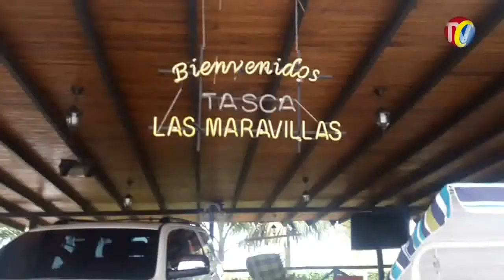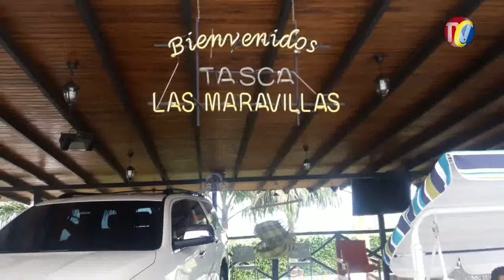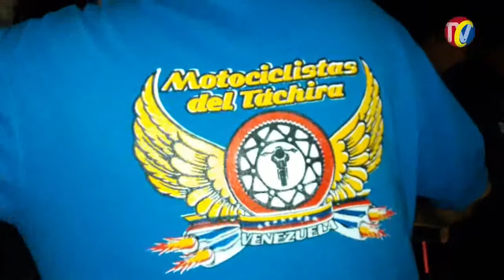IMPACTO ESPECIAL SURAMERICANO ALTA CILINDRADA- TACHIRA- lunes 13 de Marzo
01- GOCHO MELO- Animador de los Grandes Eventos Moteros en Venezuela, después de un Gravísimo Accidente vía TUCACAS-CARACAS
02- CONCURSO DE BESOS- del TERNO CON LA SUEGRA, con la animación del GOCHO MELO y de GEORDY HEADLY, ANTE MAS DE 3 mil Motociclistas de todos los Estados de VENEZUELA
03- CHICAS BIKER Bailando en tarima en el EVENTO SURAMERICANO DE ALTA CILINDRADA, TÁCHIRA, 2017
04- Concurso DE BESOS- de la Segunda pareja ante el Publico del Evento MOTERO DE ALTA CILINDRADA DEL TÁCHIRA, en San Cristóbal
05- OMAR CAPULINA, Uno de los Moteros mas Reconocidos del Táchira
06- Tercera pareja en el CONCURSO DE BESOS- ante el Publico del Evento MOTERO DE ALTA CILINDRADA DEL TÁCHIRA, en San Cristóbal
07- RAMON CONTRERAS- WILLIAM RUIZ y JOSE LA CRUZ- Del Motoclub - San Antonio del Táchira
08- ELIMINACIÓN y pareja ganadora del CONCURSO DE BESOS- ante el Publico del Evento MOTERO DE ALTA CILINDRADA DEL TÁCHIRA, en San Cristóbal
09- BUNKER CHALET- LAS MARAVILLAS DE BOLÍVAR- donde el club MOTOCICLISTAS DEL TÁCHIRA, atendieron al Defensor de los motociclistas- y la YAMAHA FJ 09-
10- GOCHO MELO- GEORDY HEADLY- Animadores del Evento MOTERO DE ALTA CILINDRADA DEL TÁCHIRA, en San Cristóbal- Dan la Bienvenida al DEFENSOR DE LOS MOTOCICLISTAS
11- OMAR CAPULINA haciendo la Imitación de JOSE VELASQUEZ cuando hace entrevistas
12- Organizador del Evento SURAMERICANO MOTERO DE ALTA CILINDRADA, Carlos Traqueto al Defensor de los Motociclistas de Colombia
13- Geordy Headly animador SURAMERICANO DE ALTA CILINDRADA- SAN CRISTOBAL , estado TACHIRA 2017- Así fue la asistencia de amigos que Ruedan en su Moto por Toda Venezuela- Chicas Moteras tarima
14- YONY SANTOS Organizador del EVENTO MOTERO DE CORO, invita a su Evento del 21 al 24 de JULIO
15- CARLOS MALDONADO- ALVARO VARGAS- de Motociclistas del Táchira
16- REYNALDO GIL de V STROM MERIDA